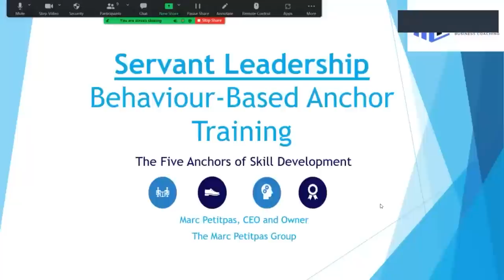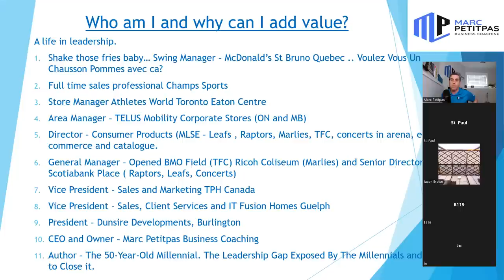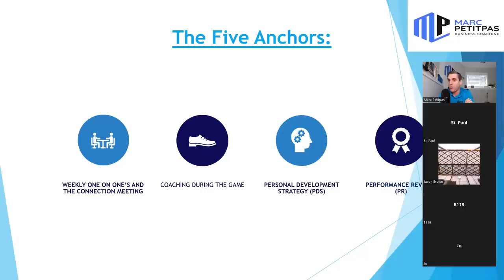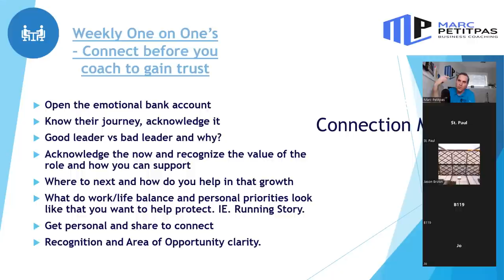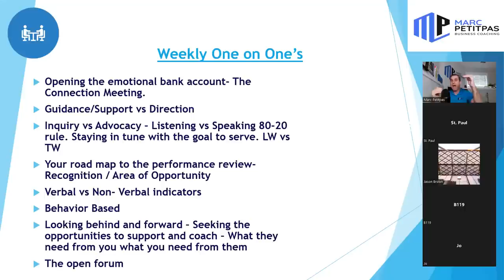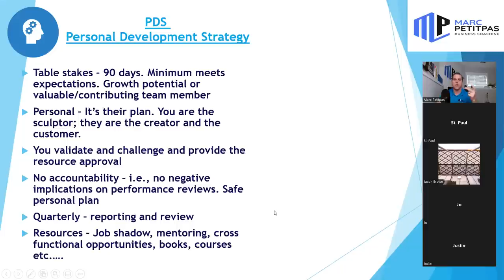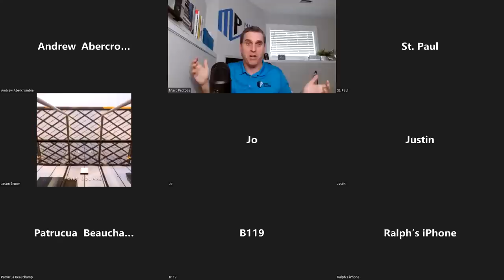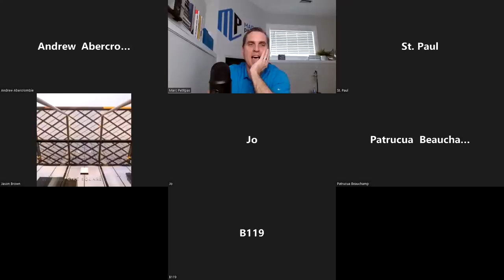Free webinar replay- Servant leadership Training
Enjoy this free webinar replay on servantleadership.